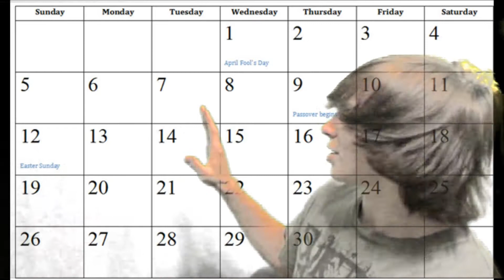Doubling Pennies Everyday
HEY! This video is about this crazyiness i heard before. Say you have a penny for day one then the next day you have four then the next you have 8 and so on for thirty days. How much money would you have? It IS a trick questin my first guess was lik seven dollars ha but ill tell you what, its alot more than that.